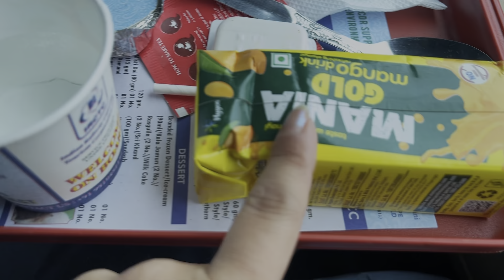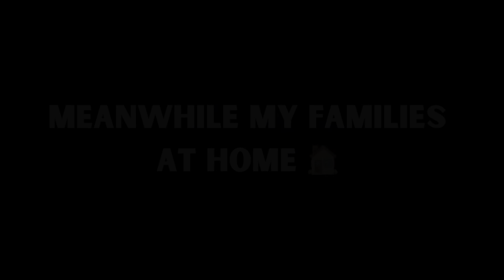Finally reached home☺️| Journey from Lucknow to NJP…🚊